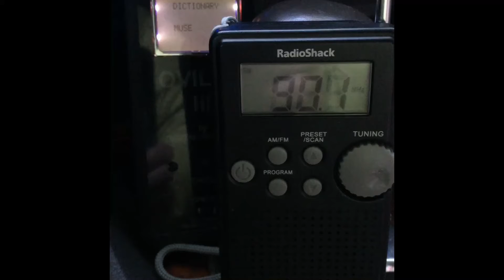Child's voice captured this morning